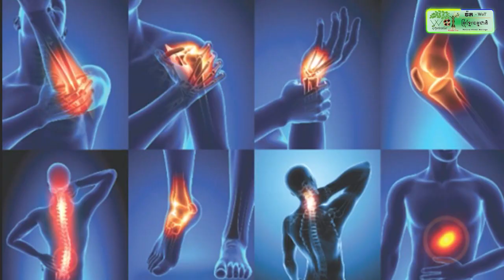ឧត្តមសេនីយ៍ឯក រ័ត្ន ស្រ៊ាង អញ្ជើញជាអធិបតីក្នុងពិធីបិទការប្រកួតកីឡាបាល់ទាត់ និងបាល់ទះ ពានរង្វាន់